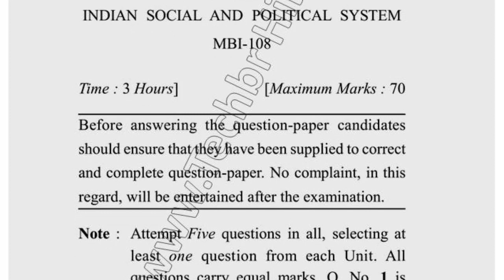MBA 2nd Sem Indian Social & Politics System Question Paper